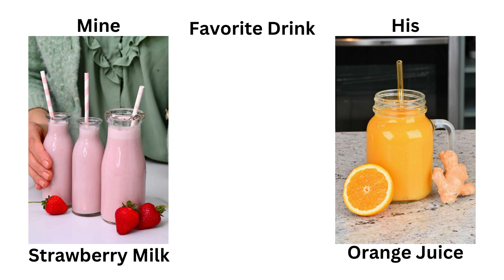This Trend With My Bestie // Old Trend // Gacha Meme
Hey everyone!!! Thanks for so many views!! It really means a lot to me! =] Hope you all have an awesome day / afternoon / night! ❤️❤️

Characters :
Liv/Me ( Light Brown Hair ) - Any Pronouns
Kat ( Dark Brown Hair+ Skin ) - She/He/They